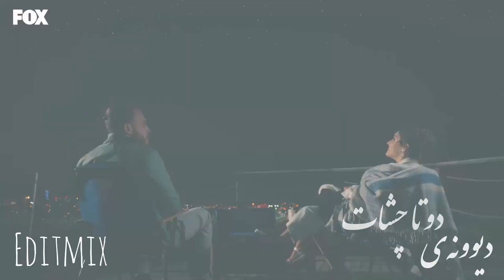to dare khaneam ra bezan - (Divoonatam) میکس تو در خانه ام را بزن- (دیوونتم)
show:  Sen Çal Kapımı / You knock on my door / تو در خانه ام را بزن

song: Divoonatam by Kamran & Hooman /  کامران و هومن (دیوونتم)

couple: Eda & Serkan

Stars: hande erçel , kerem bursin